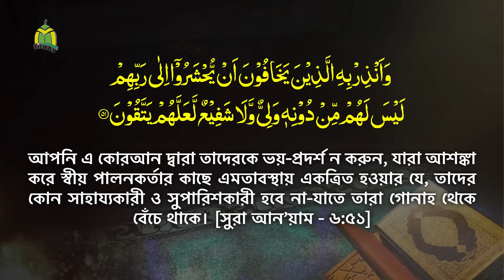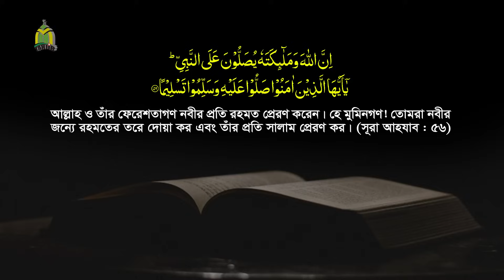যে ওয়াজ শুনে মুগ্ধ হয়েছিল রাজশাহীর হাজারো জনতা || Mau. Motalib Hossain Borkoti New waz 2024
তাফসীর মাহফিল, তানোর-রাজশাহী | মাওলানা মোতালিব হোসেন বরকতি | Mowlana Motalib Hossain Borkoti | Bangla Waz Mahfil | Tahjib Center New Waz.